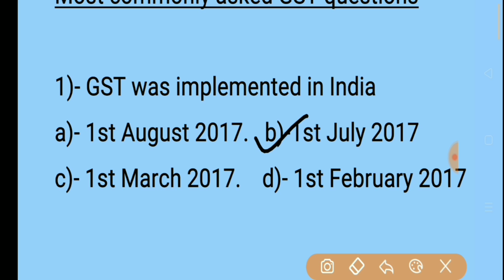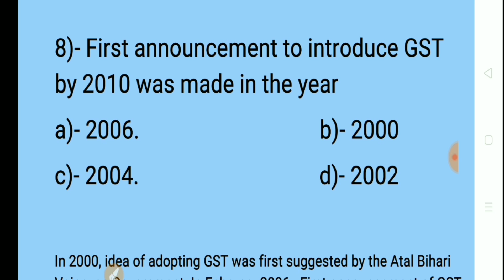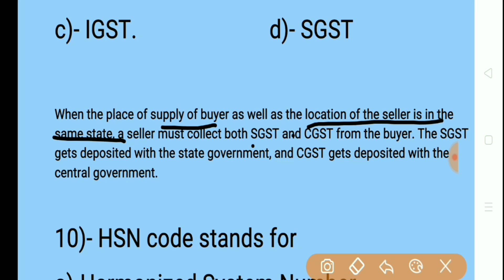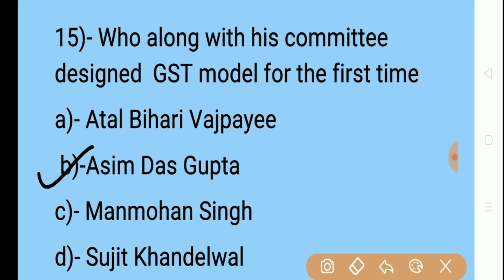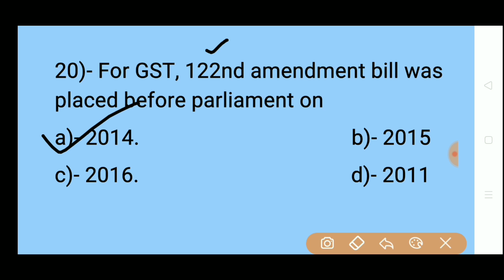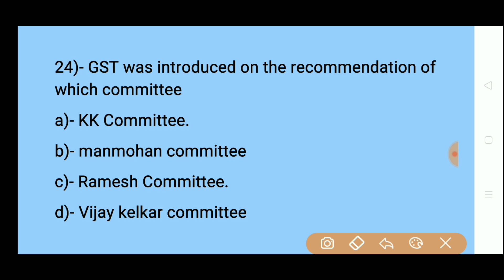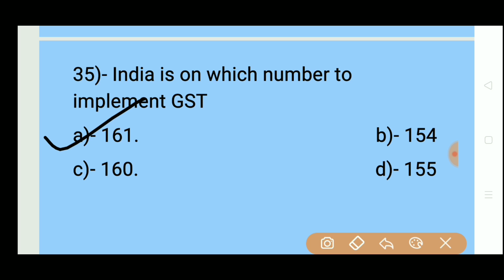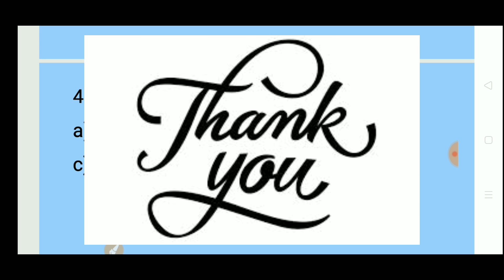40 IMPORTANT GST MCQ|| For all Exams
also
GST current affairs
GST GK
GST in India
GST types
cgst  sgst igst